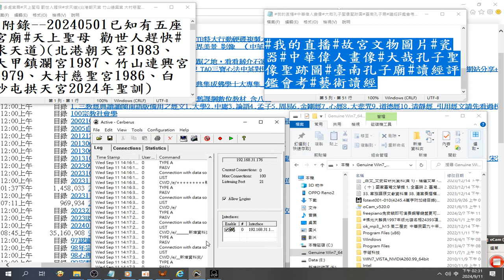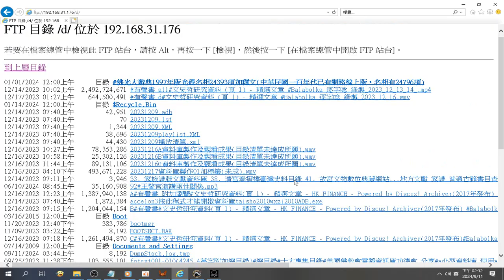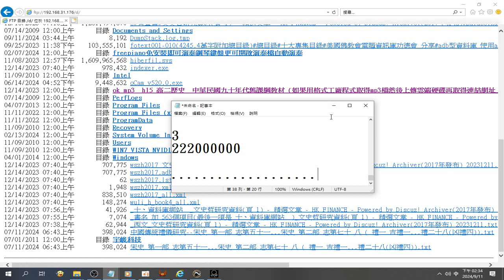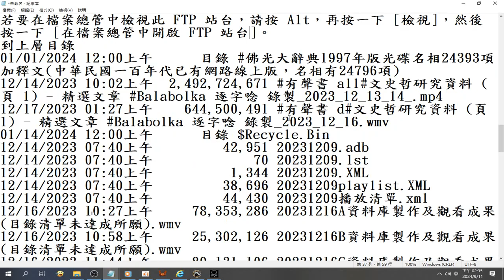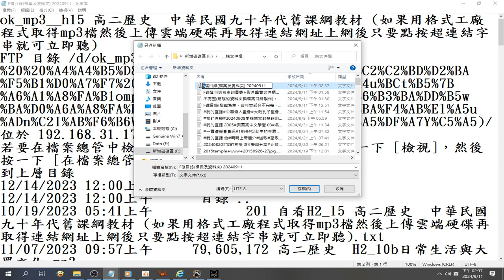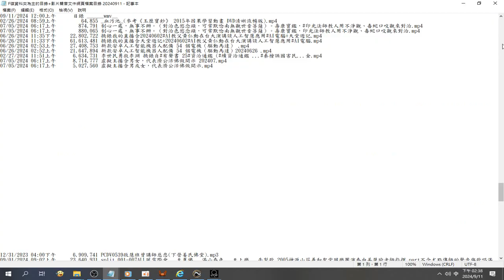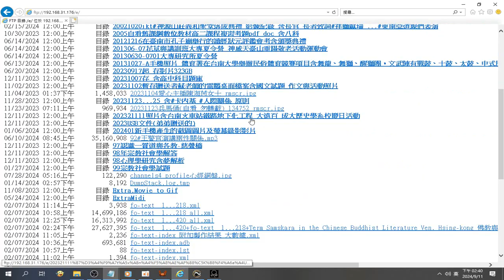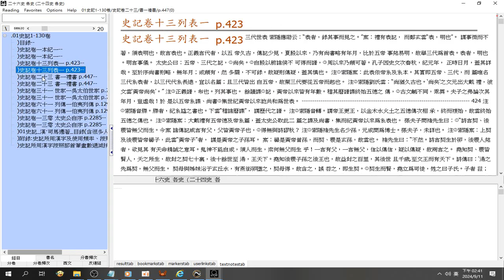錄製 2024 09 11#FTP 檔案目錄 史記 adb 型資料庫